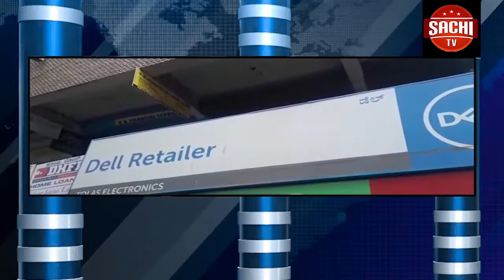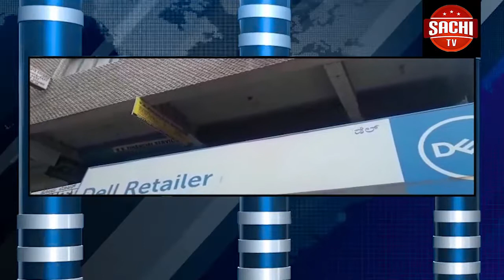ಅತೃಪ್ತ ಶಾಸಕರ ರಾಜೀನಾಮೆ ಹಾಗೂ ಅನರ್ಹತೆ ವಿಚಾರದಲ್ಲಿ ಯಥಾ ಸ್ಥಿತಿ ಕಾಯ್ದುಕೊಳ್ಳುವಂತೆ ಸುಪ್ರೀಂ ಕೋರ್ಟ್ ಆದೇಶಿಸಿದೆ.